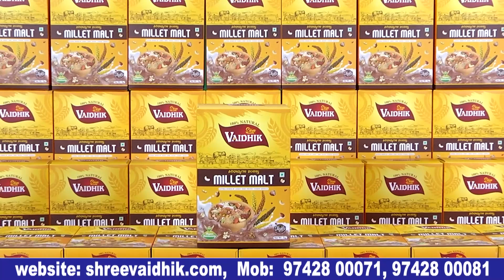Gowri Kannada movie Celebrities Premier Show Review|Samarjeet Lankesh| Sanya Iyer | Bulletin Express